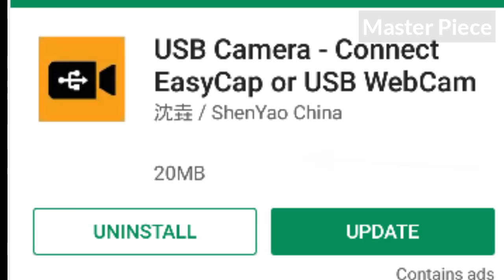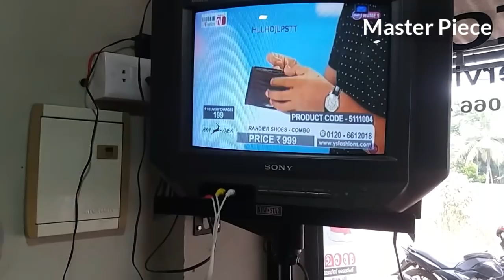How to Conect any Set top box to Android mobile Phone/എങ്ങിനെ നമുക്ക് Set top box മൊബൈലിൽ Conect ചെയ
ഈ പ്രാഡക്ട് വാങ്ങാൻ ഇവിടെ താഴെ ഉള്ള ലിങ്കിൽ Click ചെയ്യൂ...

fipkart ആപ്ലിക്കേഷൻ download ചെയ്യാൻ ഇവിടെ click ചെയ്യൂ..

വെറും 490 രൂപക്ക് ഒരടി പൊളി Shoe...

399 രൂപയുടെ ചുരിദാർ വാങ്ങാൻ ഇവിടെ Click ചെയ്യൂ.

സൂപ്പർ ബാഗ്   359 only

549 രൂപയുടെ നല്ല അടിപൊളി മോഡൽ Shirt

269 യുടെ കുട്ടികയുടെ ഡ്രസ്സ് വമ്പിച്ച ആധായം..